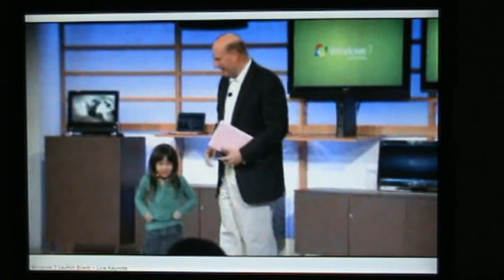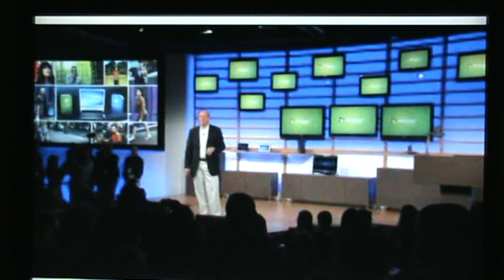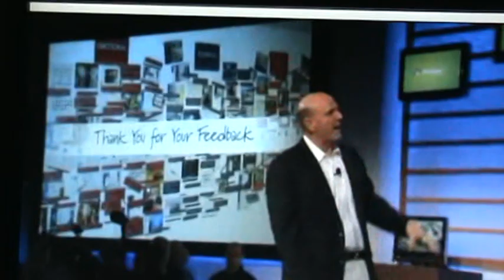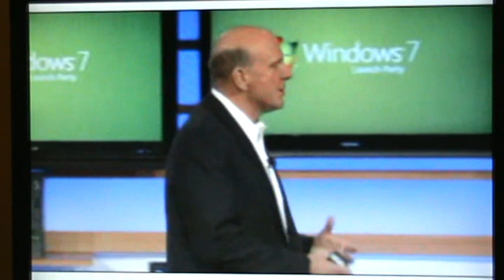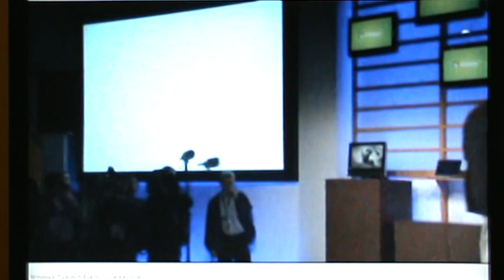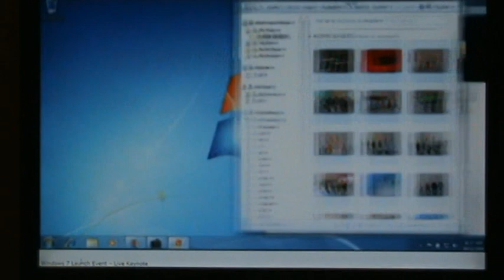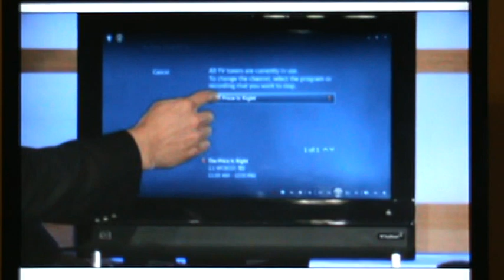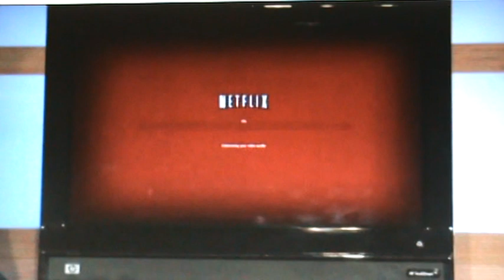Windows 7 launch event part 1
Windows 7 launch event from NY city party